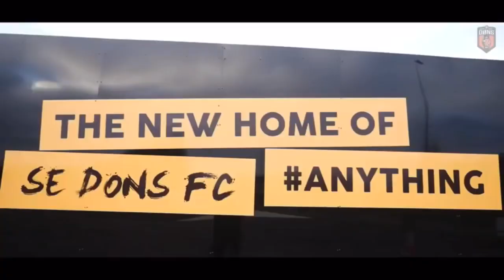Blessed - The Dead End (SE DONS FREESTYLE 2)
Produced by Dusty Goodz